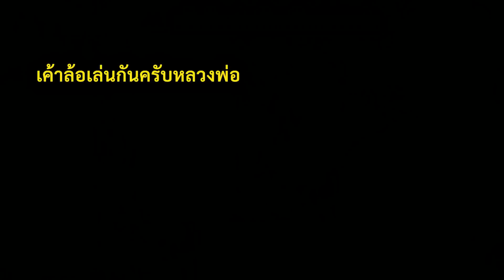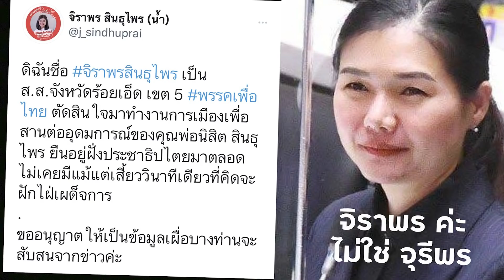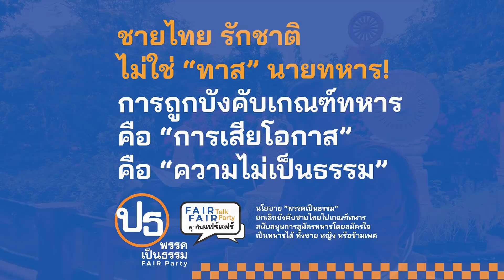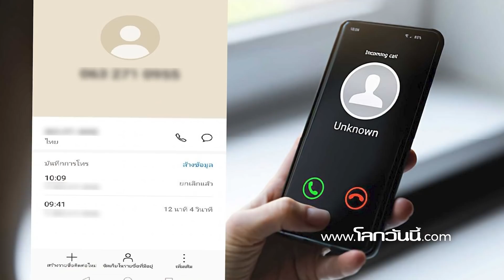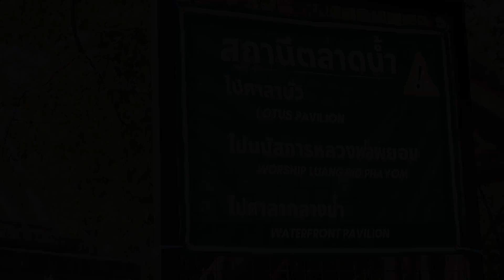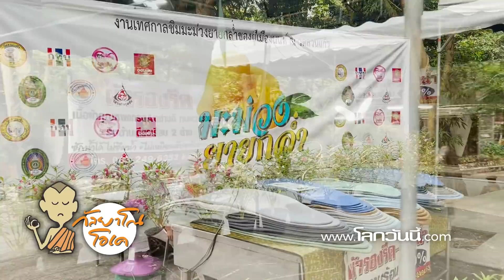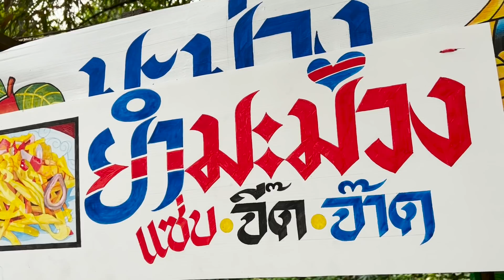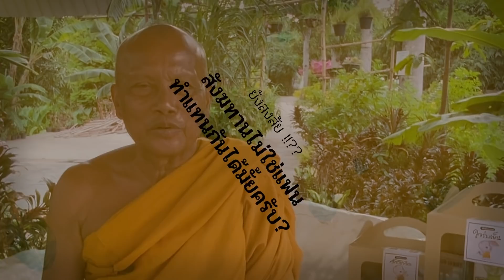กัลยาโณโอเค | Kanlayano OK | EP.121 | สมเด็จฯมัวหมอง200ล. แรมโบ้แค่ล้อเล่น15ล. เลิกบังคับเกณฑ์หาร?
คนตายพูดไม่ได้..ทำสมเด็จฯมัวหมอง200ล้าน? แรมโบ้แค่ล้อเล่น15ล้าน? เลิกบังคับเกณฑ์ทหารดีมั้ย? มุกใหม่แก๊งคอลเซ็นเตอร์!

ไม่มีเวลาไปทำบุญ ฝากเราไปทำบุญถวายสังฆทานที่วัดสวนแก้ว จ.นนทบุรี แทนท่านได้

สังฆทาน มีให้เลือก 7 ชุด

กลุ่มอุปกรณ์เทคโนฯ
1.ชุดสว่างไสว 999.- (สายชาร์จ โคมไฟฯลฯ)
2.ชุดใจร่มเย็น 999.- (พัดลม ร่มกันแดดฝนฯลฯ)

กลุ่มสุขอนามัย
3.ชุดอโรโควิด 999.- (ป้องกันเชื้อโรค)
4.ชุดจิตผ่องใส 333.- (แก้คัน กันยุง)

กลุ่มโอสถสมุนไพร
5.ชุดสบายกาย 999.- (แก้ปวด แก้ไข้))
6.ชุดสบายใจ 999.- (บำรุงหัวใจ บำรุงโลหิต)
7.ชุดสบายอารมณ์ 999.- (ระบบทางเดินอาหาร)

เลือกชุดสังฆทานต่างๆที่ท่านต้องการ
รวมเงิน และโอนมาที่
บริษัท โลกวันนี้ จำกัด
ธ.กสิกรไทย สาขาเซ็นทรัลปิ่นเกล้า

ส่งภาพสลิป และเขียนชื่อผู้ถวายสังฆทาน คำอธิษฐาน/คำอุทิศส่วนกุศลตามที่ท่านต้องการ มาที่ไลน์ @LokWanNee

ทางรายการจะจัดชุดสังฆทาน แพคอย่างสวยงาม ติดคำอธิษฐานตามที่ท่านเขียนมา นำถวายแทนท่านต่อไป

ทักทาย/สอบถามรายละเอียดชุดสังฆทานต่างๆได้ที่ไลน์ @LokWanNee หรือคลิกที่นี่ line://ti/p/@oyj4654b

ดูคลิปพระพยอม เรื่อง ทำสังฆทานแบบนิวนอร์มอลได้ที่นี่

ขออนุโมทนา
ขอบคุณอย่างสูง